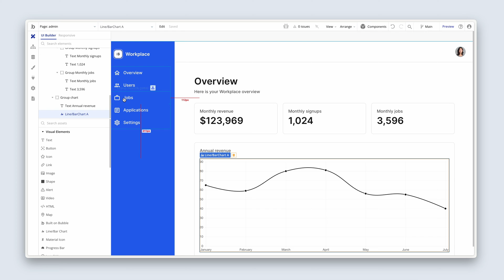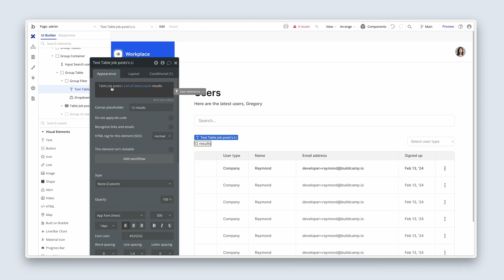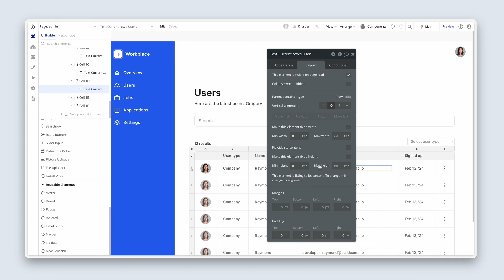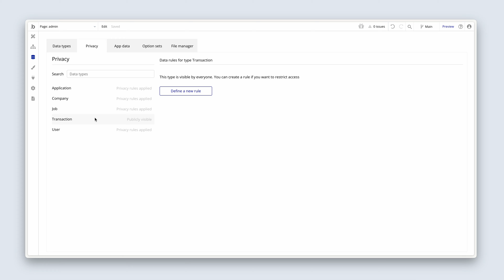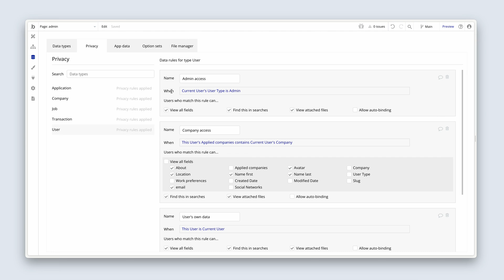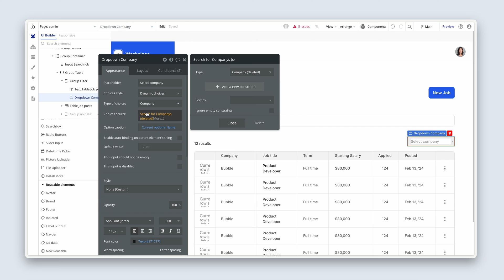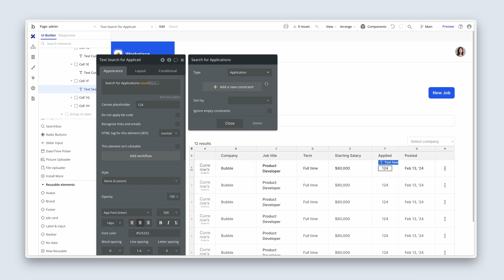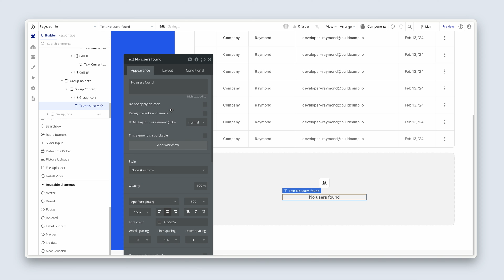Admin privacy: Getting started with Bubble (Lesson 8.4)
Section 8 (Lesson 4/10): This lesson focuses on admin privacy. We’ll get started by copying some design work from the demo app to paste into our current app. Then we’ll reconnect some data and talk about ways to exclude certain search results from a search.

We’ll be covering:
• Issue checker: How to use to the issue checker to resolve issues quickly.
• Privacy rules: How to add admin privacy rules to all data types to make sure that admins have access to all available data.
• The filtered operator: How to filter dropdown results to exclude options that we don’t want.